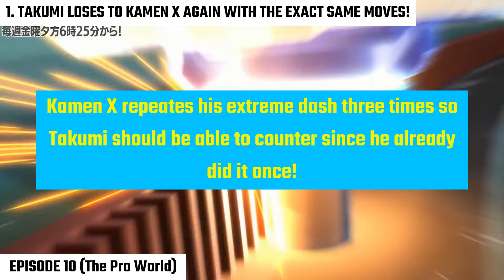Beyblade X "How Are You In The Anime?" Moments! Episodes 1-22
Hey everyone! I'm Balance Blader and in todays video I put together a compilation of moments in the Beyblade X anime that make you question how certain characters are even in the anime! This video features Kazami Bird losing to his old Beyblade, Takumi Ishiyama countering one attack but then not being able to counter the exact same move later. Along with
Kamen X battling a literal yeti and Burn Fujiwara destroying five Bladers with one hit all in one battle!